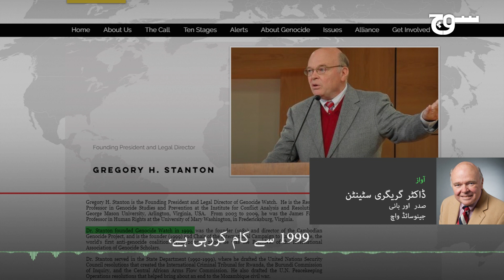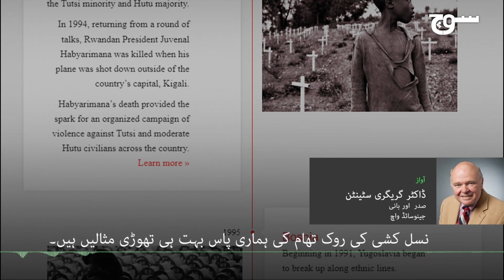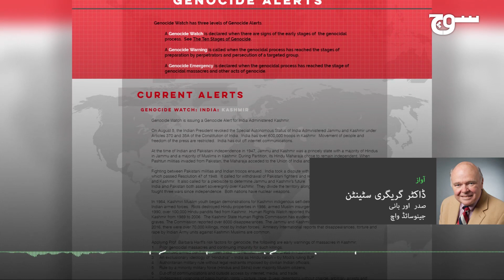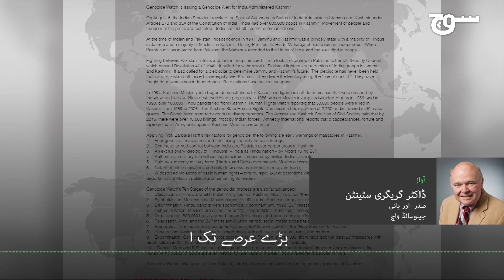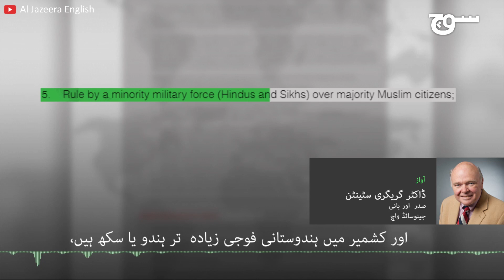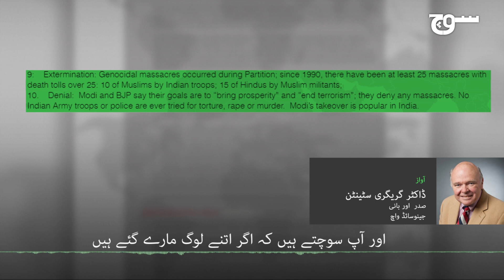کشمیر : نسل کشی کی انتباہ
اب جبکہ دنیا بھر کے انسانی حقوق کے سرگرم کارکنان کشمیریوں کے ساتھ یکجہتی میں کھڑے ہیں، ٹیم سوچ نے ڈاکٹر گریگری سٹانٹن سے بات کی، جو کہ جینوسائڈ واچ کے بانی صدر ہیں، اور ان سے ان کی تنظیم کی طرف سے دی گئی مقبوضہ کشمیر کےلیے نسل کشی کی انتباہ  کے بارے میں تفصیل پوچھی۔

Produced by Zuha Siddiqi